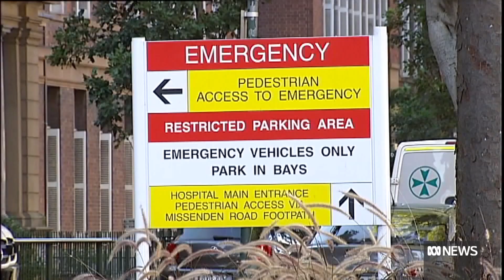Researchers trial new flu vaccine that won't need annual updates | ABC News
Queensland researchers are set to trial a new flu vaccine that could end the need for annual jabs.